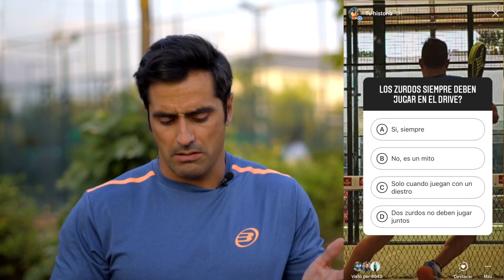ZURDOS: en QUÉ LADO de la PISTA de PÁDEL deben Jugar?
Arrancamos con la serie de capítulos para zurdos, tras las encuestas iniciales ya sé cuales son los aspectos que más os interesan, así que iremos poco a poco profundizando en ello.

Seguiremos avanzando!

Enlace a la Lista de Reproducción De Mejora Tu Pádel